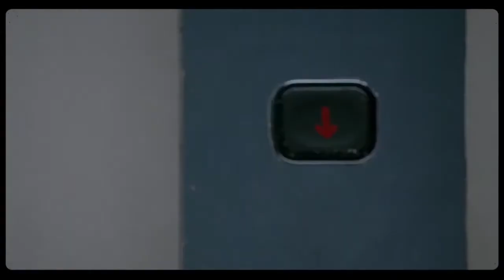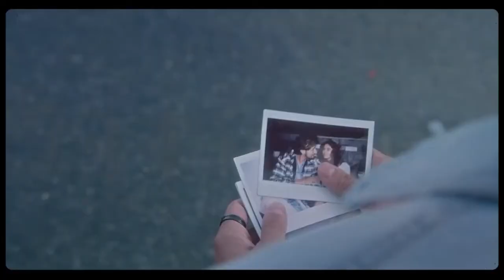Precious Love Mashup | Awii creations | Bollywood Lofi | Arijit Singh | Atif Aslam | Drashan raval